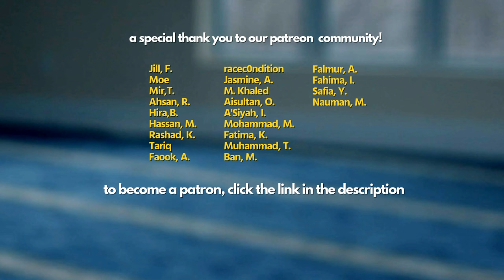Be Aware of This | Imam Tom Facchine